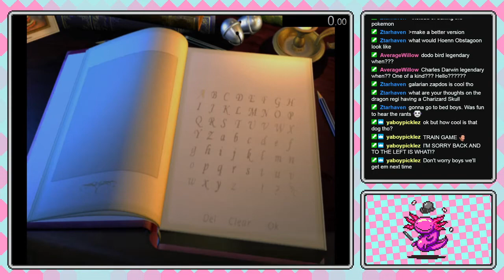Polar Express Speedrun in 1:07:27.86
Good enough for a first try